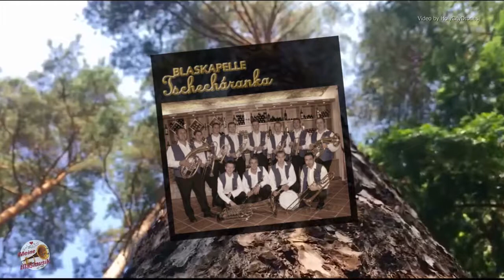Tschecharanka - Dudacka (Potp.)